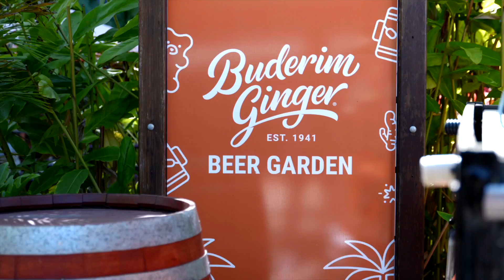Ginger and so much more!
Experience ginger and so much more at The Ginger Factory! From captivating tours and relaxing rides to mouth-watering food selections and refreshing beverages, endless fun awaits at the iconic Sunshine Coast attraction.